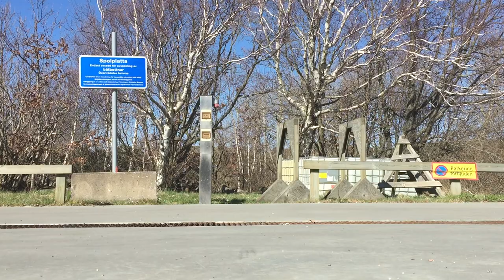Wheeler 2600 Advertisement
Kicking ass as usual